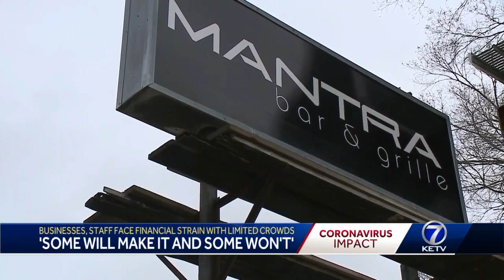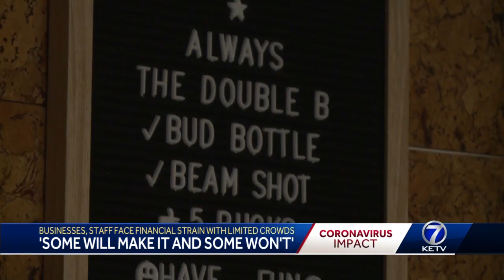Businesses, staff face financial strain with limited crowds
Covid-19 impacting local businesses and staff